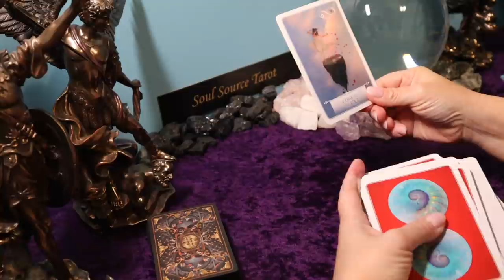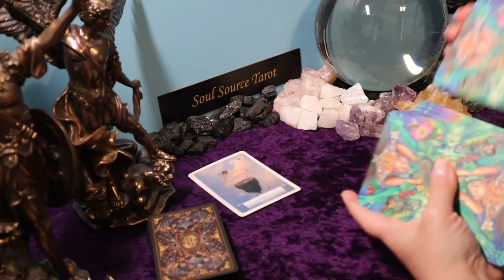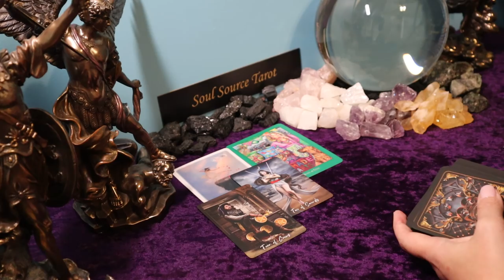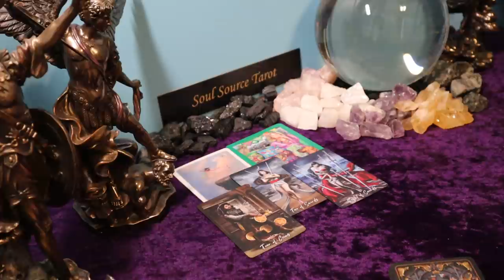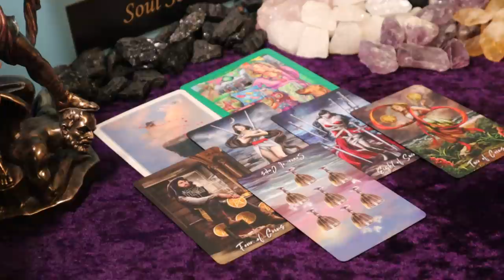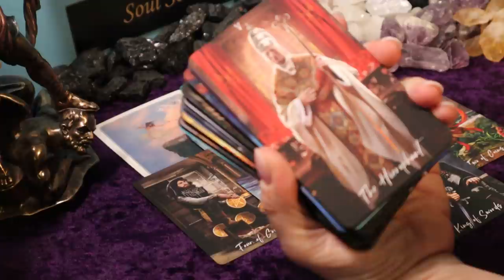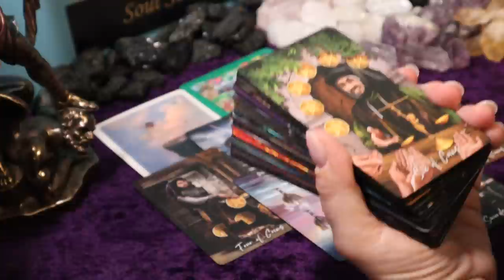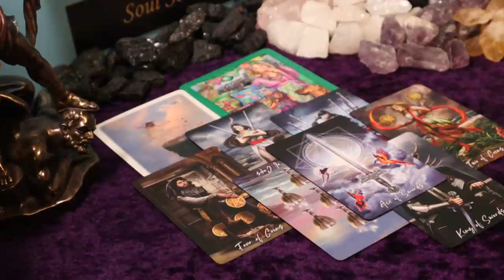Aquarius | Take That Uncalculated Risk, The Results Will Be Amazing | April Tarot Reading Aquarius